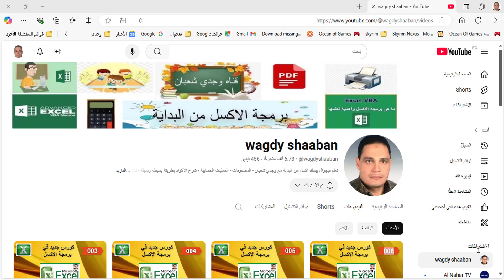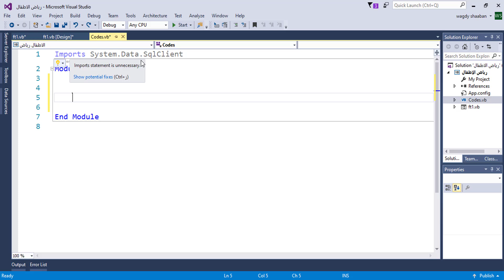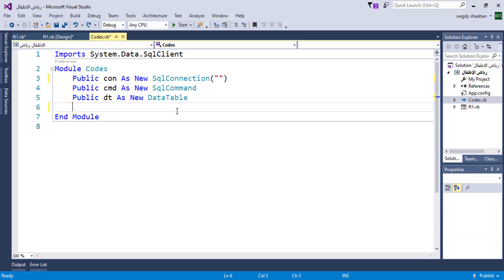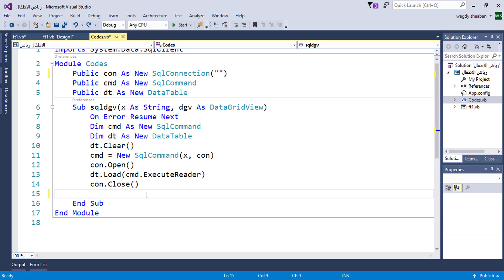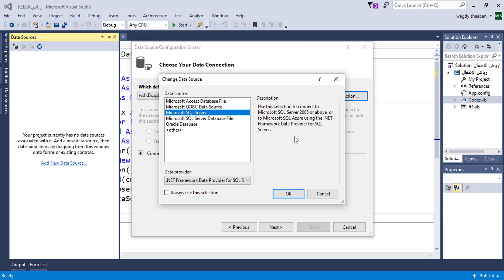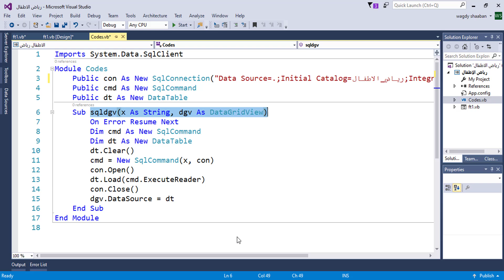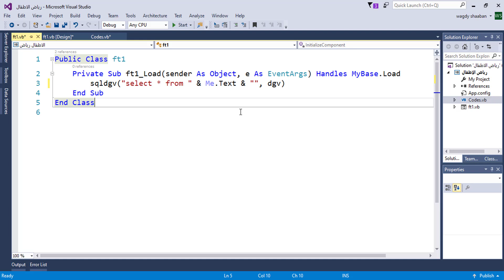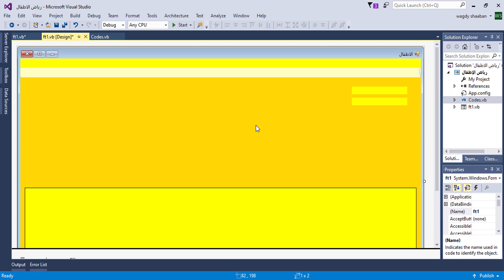03_كورس جديد_فيجوال بيسك_قواعد البيانات_سيكوال سيرفر_رياض اطفال_ربط قاعدة البيانات بالفيجوال بيسك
03_كورس جديد_فيجوال بيسك_قواعد البيانات_سيكوال سيرفر_رياض اطفال_ربط قاعدة البيانات بالفيجوال بيسك
برمجة vba
أساسيات Excel
صيغ Excel
Excel وحدات الماكرو
مخططات Excel
Excel tutorial
Excel basics
Excel formulas
Excel Macros
Excel charts
Excel Dashboards
Excel pivot tables
Excel VBA